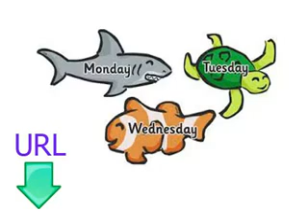Aulas gratuitas e fáceis para aprender russo lição nove dias da semana